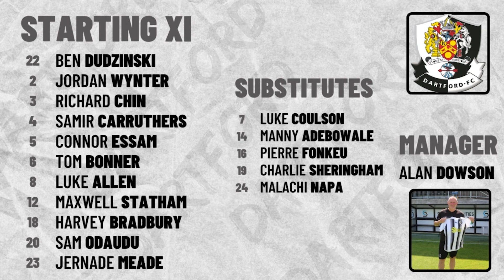DARTFORD VS ST ALBANS CITY | NATIONAL LEAGUE SOUTH | 22/04/2023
Watch highlights of our 2-1 victory over St Albans City!